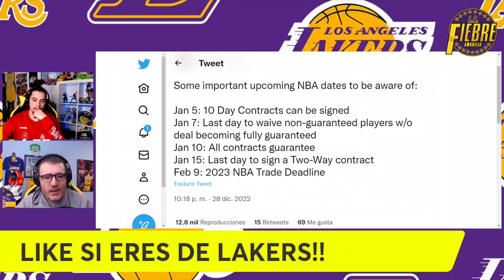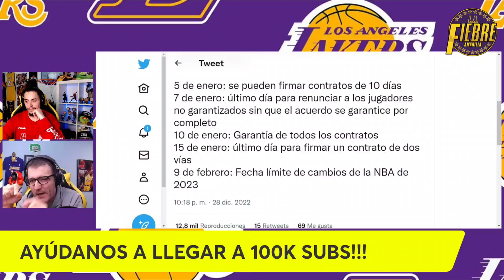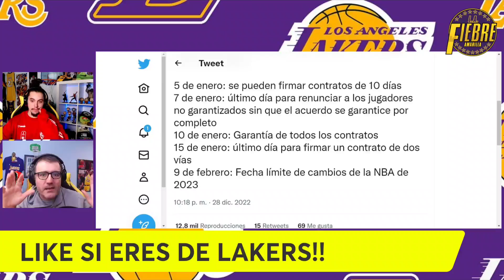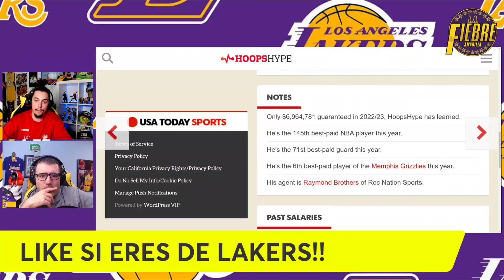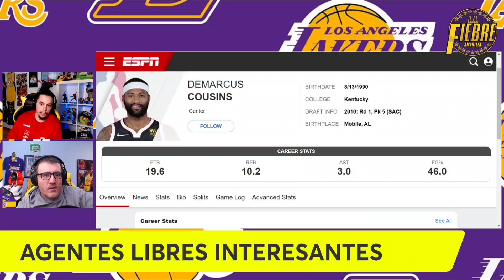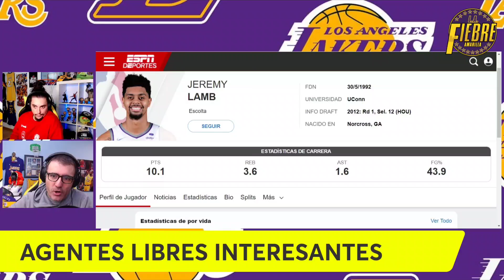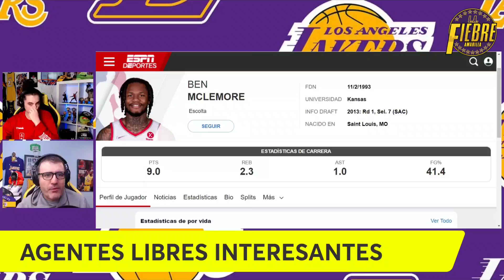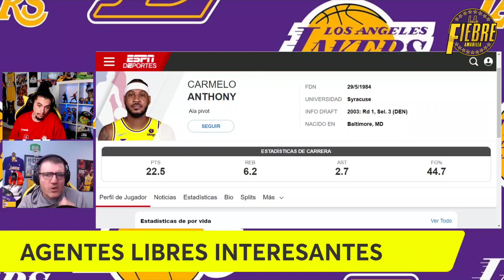💥 ¡¡¡POR FIN!!! 😱 ¡¡¡ES INMINENTE!!!🚨 FICHAJES LAKERS! MUY CERCA!!! 🔥CONTRATOS ACTIVADOS!!! ⚠️ NBA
¡¡¡ES INMINENTE!!! Y es que estamos a solo UN DIA, de que se los CONTRATOS DE 10 DÍAS estén ACTIVADOS en la NBA. Hoy explicamos que significa todo esto, y es que los equipos podrán fichar AGENTES LIBRES por 10 días, y así cubrir los ESPACIOS LIBRES EN SUS PLANTILLAS, donde Los Angeles Lakers tienen un espacio para cerrar. Así, en este video, te contamos que es esto de los contratos de 10 días, también las próximas fechas del mercado nba IMPORTANTES, y sobre todo, algunos buenos jugadores a seguir como POSIBLE FICHAJE DE Los Angeles LAKERS ¿¿¿Y tu a quien quieres??? NOSOTROS A COUSINS!